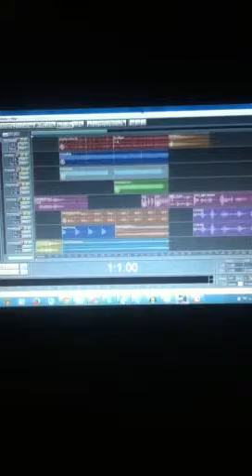G.O.M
Ello #3 G.O.M preview